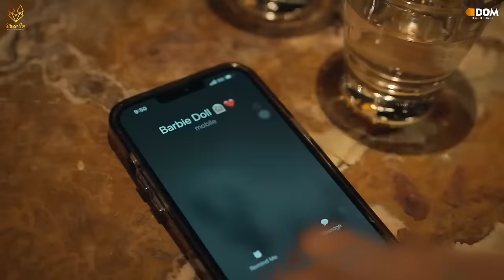Barbie Doll (Official Video) Shivjot | Gurlez Akhtar | The Boss | New Punjabi Song 2023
Presenting the Official Music Video with full dose of entertainment “Barbie Doll” by Shivjot!

Song: Barbie Doll
Artist: Shivjot
Lyrics/Composition: Shivjot
Female Vocalist: Gurlez Akhtar
Video : Snipe Films
Editor: Gobindpuriya
Mix/Mastered: Sameer Charegaonkar
Sound Designed: Sounds Squad Studio
Photoshoot & Publicity Designs: Annkur Kashyap
Shoot Organized by: Go2 Events
Producer: Raman Bhatti, Anubhav Garg
Project Manager - Sukhjinder Sandhu
Digital Marketing: Jatin Garg

Label: Dose of Music

Silverfox is a Designer & Bridal studio where everyone can Shop with amazing Variety.